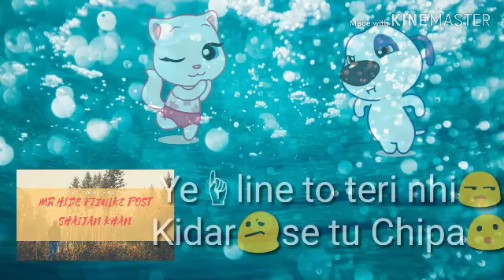New WhatsApp Status Video Most Beautiful WhatsApp Status Best WhatsApp Status Romantic Status@MrHide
We will Remove You're content